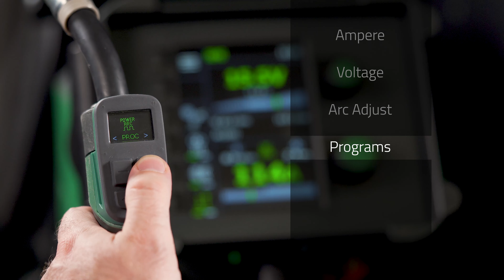Smart Torch Modules: adjust welding settings at the torch handle / Migatronic welding torch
A Smart Torch module is placed on the torch handle, providing easy access to adjusting a variety of welding parameters.

Using the graphic display, the welder can fine-tune settings perfectly, all the way down to one amp - without being right next to the welding machine.